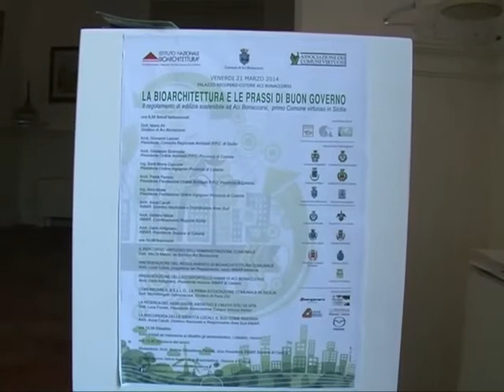Aci Bonaccorsi, convegno di bioarchitettura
Veramente tanti gli esperti del settore che sono intervenuti a Palazzo recupero per parlare di sostenibilità urbanistica e ambientale